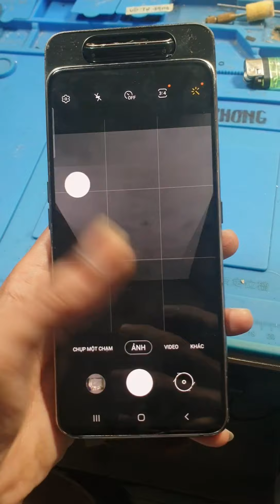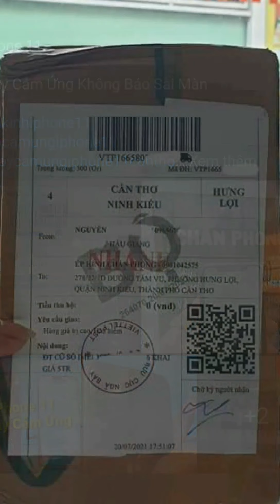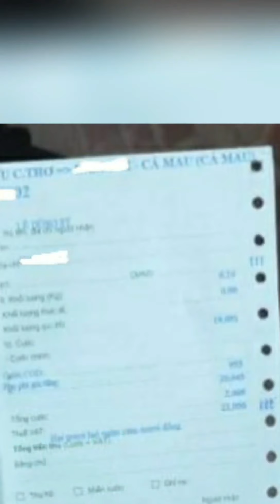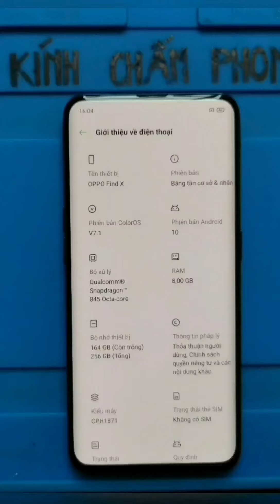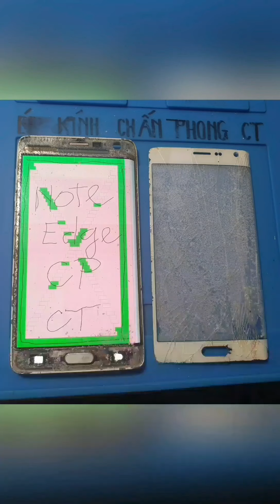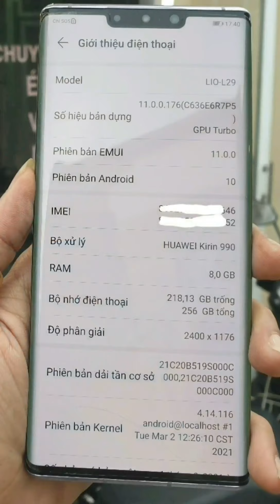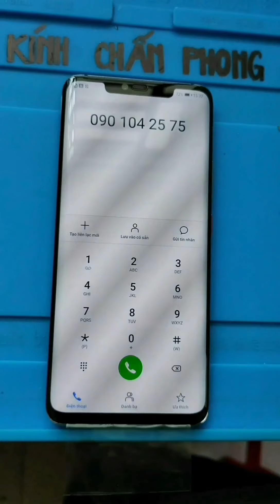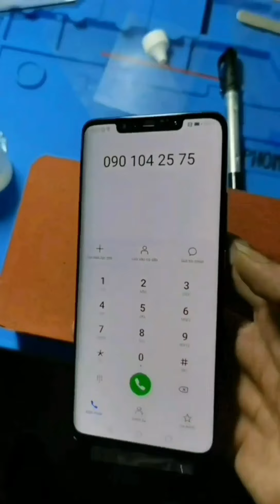Full Thay Camera Zin Hãng Samsung A80 Cần Thơ | How To Samsung A80 Camera Replacement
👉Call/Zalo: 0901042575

💥Chuyên ép kính nguyên cây màn cong không tháo máy.

       S8,S8plus,S9,S9plus,S10,S20plus,...
       Note8,Note9,Note10,Note20ultra,...